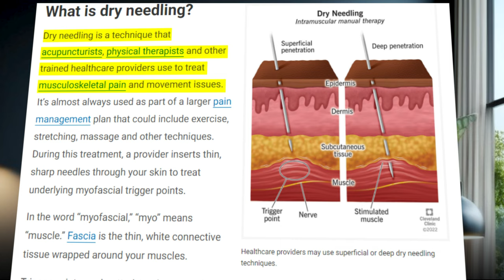I've Been Seeing A Chiropractor / Osteopath EVERY WEEK For The Last 9 YEARS and Here's Why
For the past nine years, I've been seeing a chiropractor and an osteopath every week to support my health and well-being. My experience has shown me the immense benefits of both chiropractic and osteopathic care, especially in managing chronic pain, fatigue, and digestive issues like IBS. Chiropractic adjustments provide me with immediate relief by addressing spinal misalignments, while osteopathy takes a more holistic approach, incorporating visceral massage, fascia release, and deeper techniques for pain management. Osteopathic visceral manipulation has been particularly effective in addressing underlying issues with organ function and chronic pain, proving to be a vital part of my healing journey. These combined modalities have not only improved my physical health but have also been key to my recovery and overall well-being.

00:00 - Why Do I Go to a Chiropractor or Osteopath Every Week?
01:00 - What’s the Difference Between a Chiropractor and an Osteopath?
03:20 - How Can Chiropractic Care Help With Spinal Problems?
04:10 - Why Choose Osteopathy for Chronic Health Issues?
05:30 - What is Fascia and Why is It Important for Your Health?
06:50 - How Does Osteopathy Help With Chronic Health Conditions?
07:45 - Why Do I Prefer Osteopathy for Long-Term Healing?
08:40 - How Do Chiropractic and Osteopathy Maximize Healing?
09:50 - Why Is Investing in Self-Care Essential for Healing?
11:00 - How Does Touch Therapy Help in Chronic Health Recovery?
12:20 - Why Should You Try Chiropractic or Osteopathic Care?